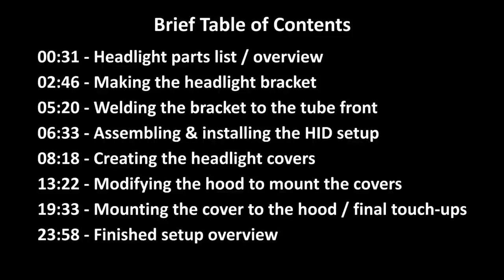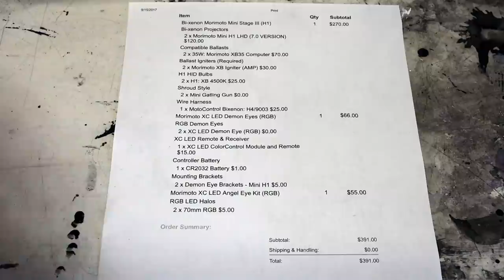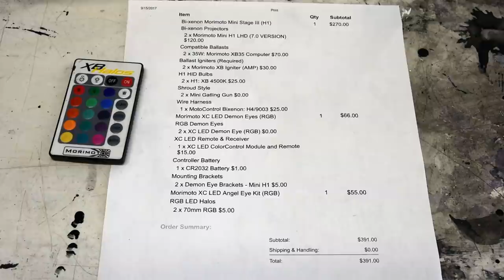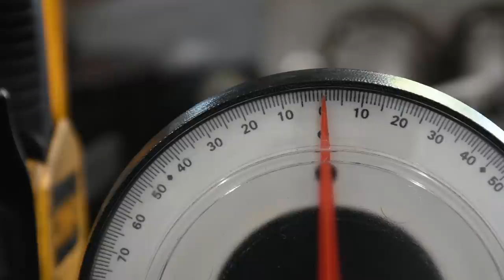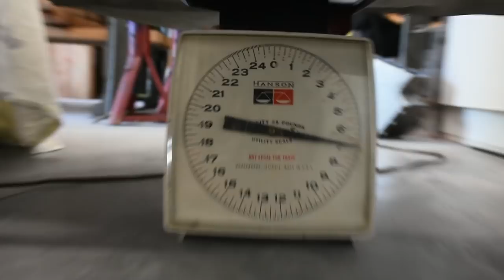Making Custom Headlights | Project 240 - Le Drift Car II | Ep. 20